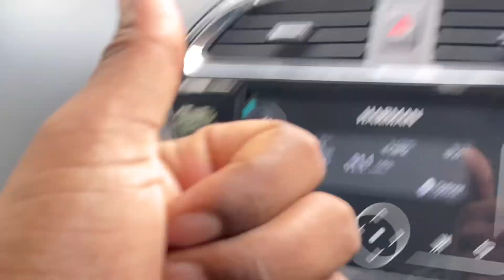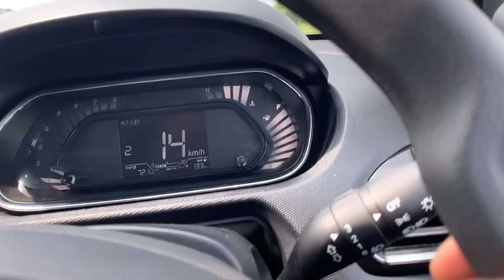Dhan ki ropai 🌾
Dhan ki ropai in farm